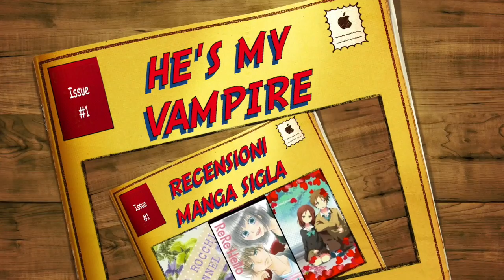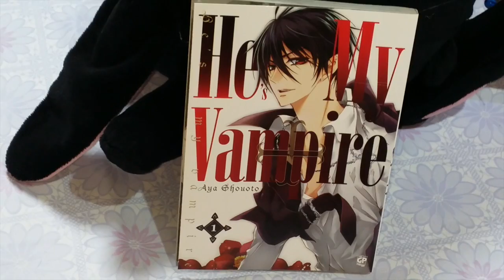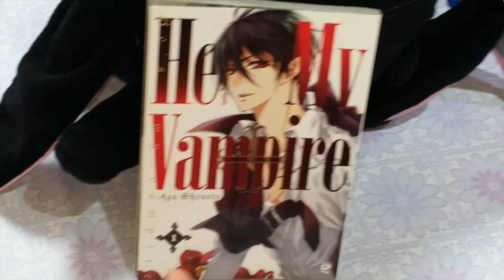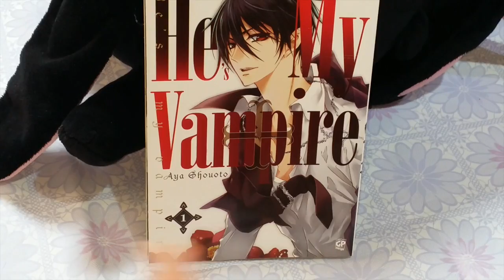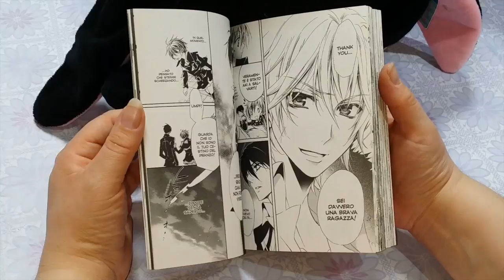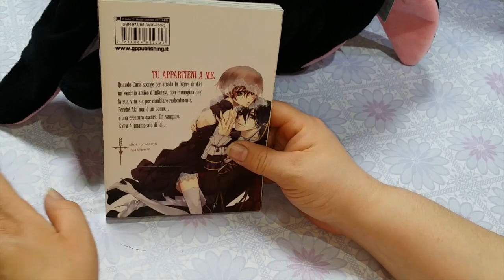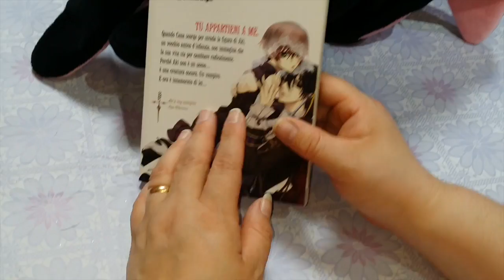HE'S MY VAMPIRE RECENSIONE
RECENSIONE HE'S MY VAMPIRE RECENSIONE
EDITORE GP MANGA N VOLUMI 10 CONCLUSO